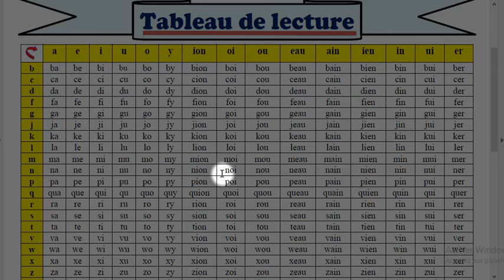Tableau de lecture syllabique -Partie 1-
3eme  AEP
Auteur du document : OMAR  SARHANI

جدول قرائي لحروف اللغة الفرنسية صالح للمستوى الثاني والثالث والرابع ولجميع المتعلمين لتعلم مقاطع اللغة الفرنسية .
الجدول من انجاز : عمر السرحاني.